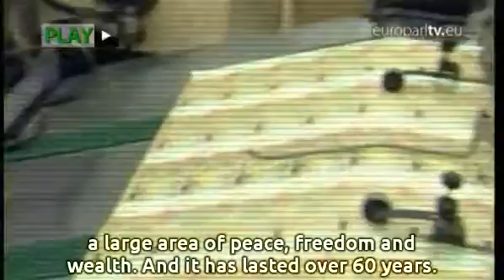Backstage: Nobel Peace Prize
We've won! The 2012 Nobel Peace Prize was awarded to the European Union. Join Blink and the Parliament President behind the scenes to find out why!

EuroparlTV video ID: b341ffed-0bad-462c-85ae-a17800f9d22c